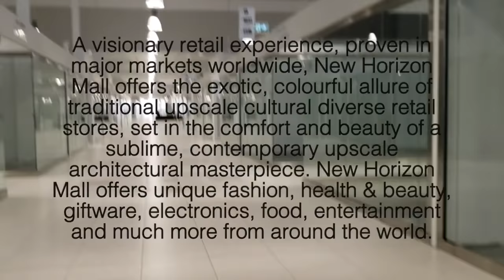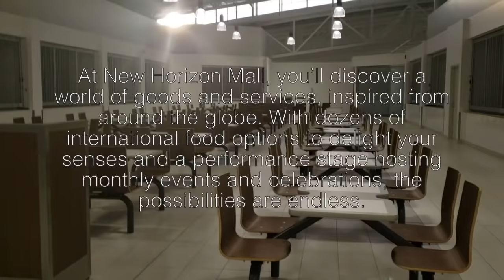CALGARY'S GHOST TOWN MALL - NEW HORIZON MALL TOUR | I GOT KICKED OUT?!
° Hi, my name is Leila, Im a Filipina Canadian vlogger based in Calgary Canada. My channel is a mix of everything I'm interested in from makeup and beauty to fashion, hauls, lifestyle vlogs, couple videos & challenges.

Deets:
/Joakim Karud - dreams/ Jeff Kaale - Pillow talk
Intro template by Editing by Mattieu/ Edit by me, outro by Editing by Frida